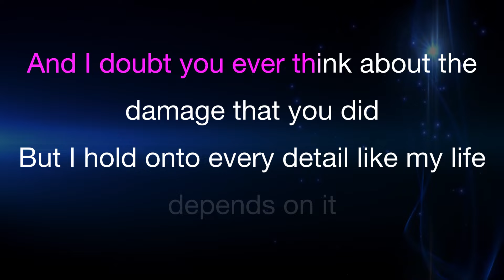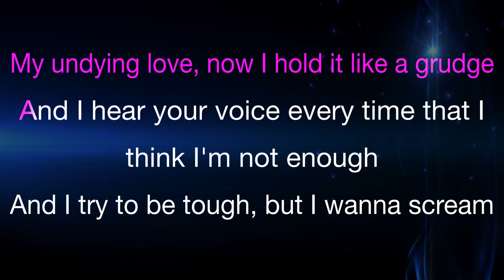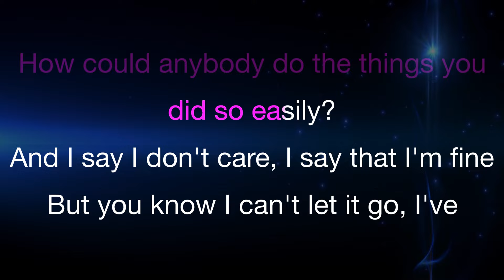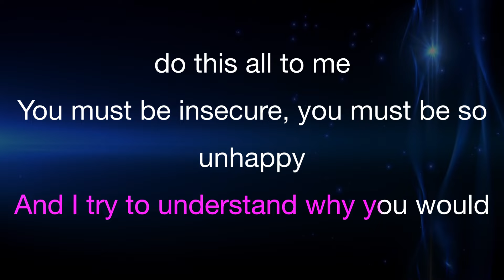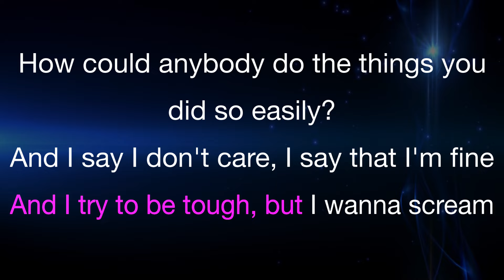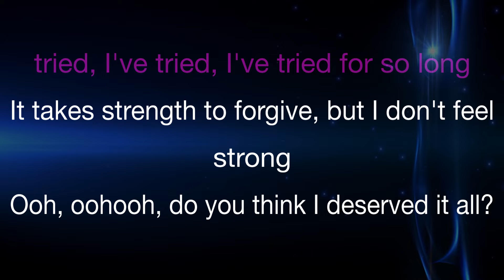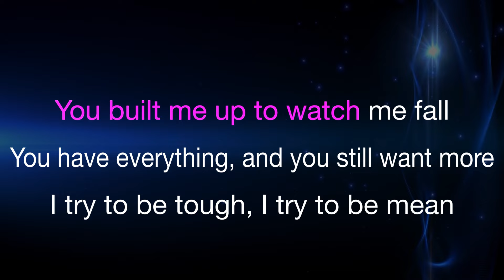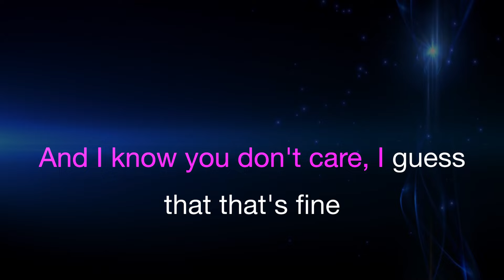Olivia Rodrigo - the grudge (Karaoke)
Olivia Rodrigo - the grudge (Karaoke) | Karaoke | Lyrics | Instrumental

[Verse 1]
I have nightmares each week 'bout that Friday in May
One phone call from you and my entire world was changed
Trust that you betrayed, confusion that still lingers
Took everything I loved and crushed it in between your fingers
And I doubt you ever think about the damage that you did
But I hold onto every detail like my life depends on it
My undying love, now I hold it like a grudge
And I hear your voice every time that I think I'm not enough

[Chorus]
And I try to be tough, but I wanna scream
How could anybody do the things you did so easily?
And I say I don't care, I say that I'm fine
But you know I can't let it go, I've tried, I've tried, I've tried for so long
It takes strength to forgive, but I don't feel strong

[Verse 2]
The arguments that I've won against you in my head
In the shower, in the car, and in the mirror before bed
Yeah, I'm so tough when I'm alone, and I make you feel so guilty
And I fantasize about a time you're a little fuckin' sorry
And I try to understand why you would do this all to me
You must be insecure, you must be so unhappy
And I know, in my heart, hurt people hurt people
And we both drew blood, but, man, those cuts were never equal

[Bridge]
Ooh, ooh-ooh, do you think I deserved it all?
Ooh, ooh-ooh, your flower's filled with vitriol
You built me up to watch me fall
You have everything, and you still want more

[Chorus]
I try to be tough, I try to be mean
But even after all this, you're still everything to me
And I know you don't care, I guess that that's fine
It takes strength to forgive, but I'm not quite sure I'm there yet
It takes strength to forgive, but